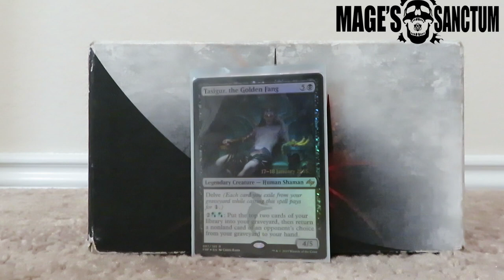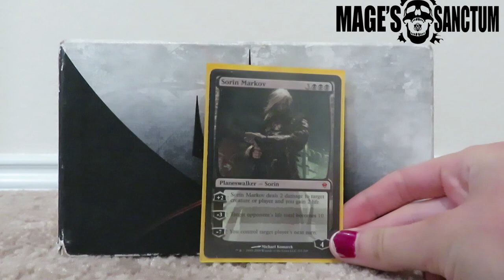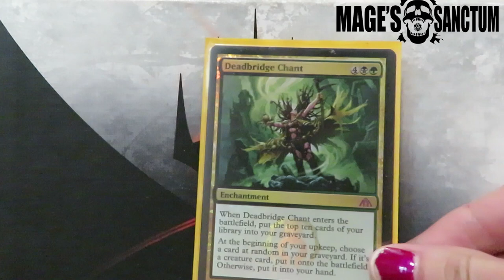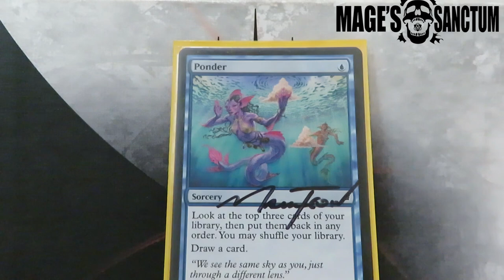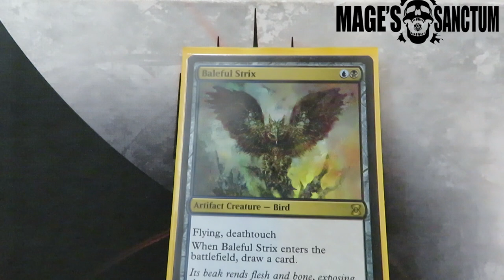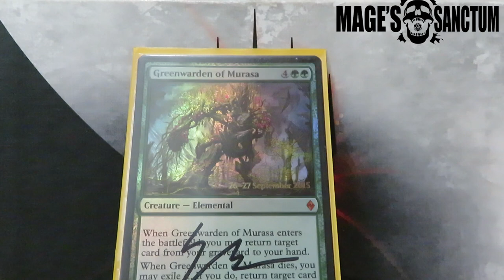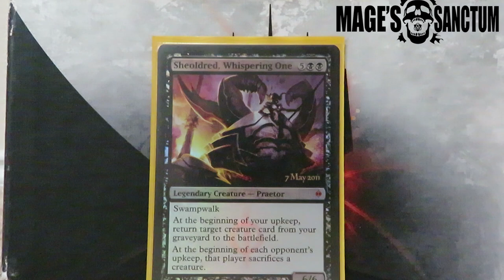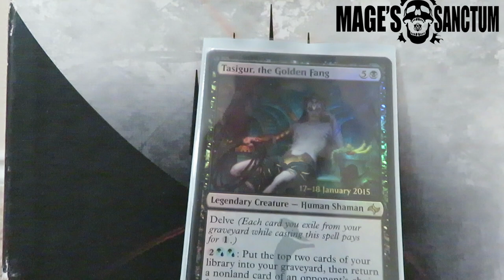EDH Deck Tech: Tasigur (2018)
Follow teammages on Twitter